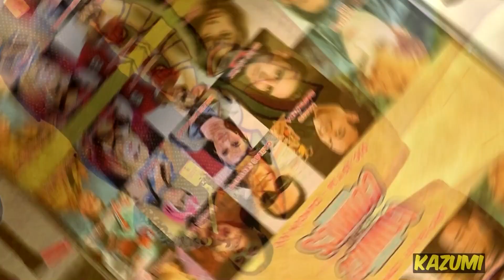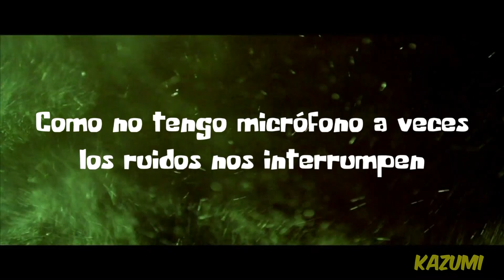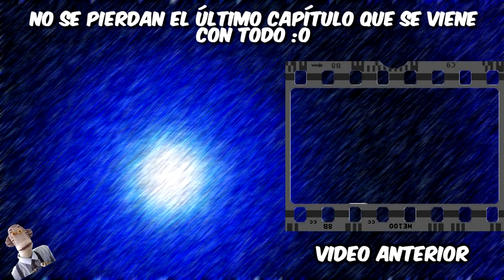VCK 105: EXPOCOMICS CANCÚN 2018 Con Andres Navy, MaFer Morales ♥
LLegó una de las convenciones más antiguas en la península de Yucatán, la ExpoComics Cancún diciembre 2018, entre los invitados están:
MaFer Morales, actriz de doblaje, voz del nene consentido en Dinosaurios, Sailor Venus, Quinn Morgendorffer en Daria
Azulette cosplay, Analu Cosplay

Para contrataciones de edición de video, grabación de video y fotografía mándame mensaje a mis redes n.n

Una producción de KAZUMI UNCHICORADICAL